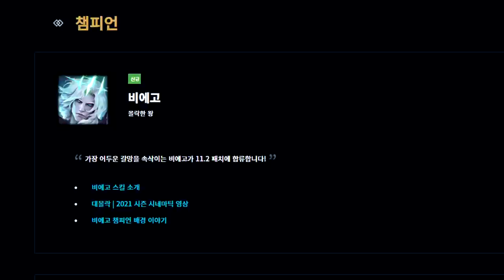★역겨운 "검성" 고길동★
사실 당신같은남자를 오래전부터 기다려왔다우♥
비에고 어서오고 ㅋㅋ

새로운 빌드로 만들고 싶어서 집중공격,칼날비,포식자 다 해봤는데 (약 30판정도 한듯)
역시 정복자 비에고가 가장 좋은것 같습니다..
템트리도 1코어 몰왕 2코어 선혈포식자 가는게 제일 좋습니다!